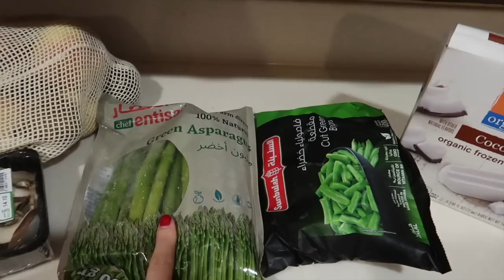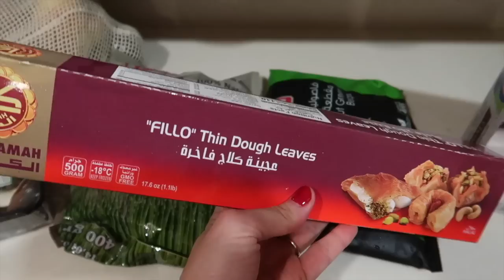HAUL FARFETCH, JANNE MILL, SANDRO PARIS ETC. + ZARA SHOPPING VLOG | WEEKEND VLOG | Silvia Arossa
Spero che questo video vi piaccia. Vi porto con me due weekend successivi e vi faccio vedere un po' di novità!